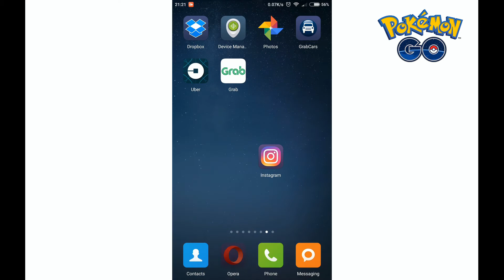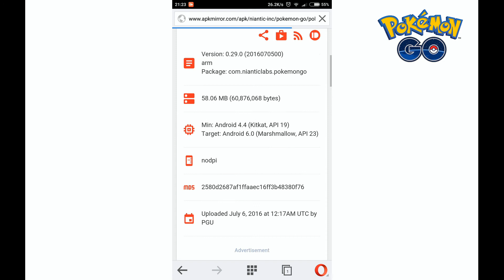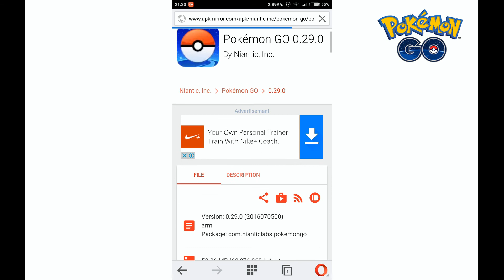Download Pokemon Go All Country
How to Download Pokemon Go | Cara Download Pokemon Go | Pokemon Go Indonesia

Currently Pokemon Go is out in Australia, New Zealand, Japan, and is slowly rolling out across the United States and other countries. Other country must be patient and regularly check  app store/Google play.